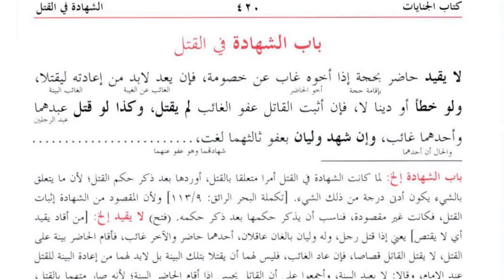کنز الدقائق(حصہ دوم ) سبق:305قتل پرگوہی دینےکےاحکام/Kanz ul dqaiq Lesson:305